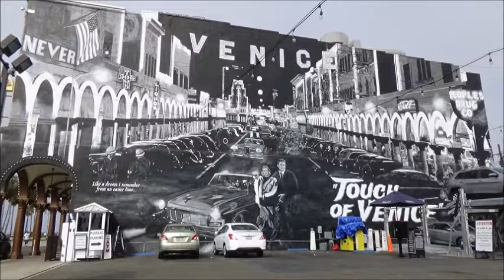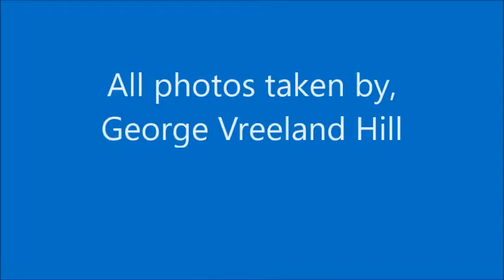Murals of Venice Beach, California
Venice Beach, California, is famous for many things.
Among those things are the incredible murals throughout the area.